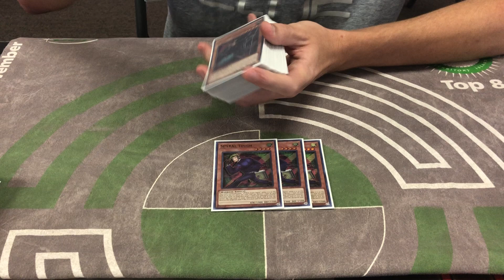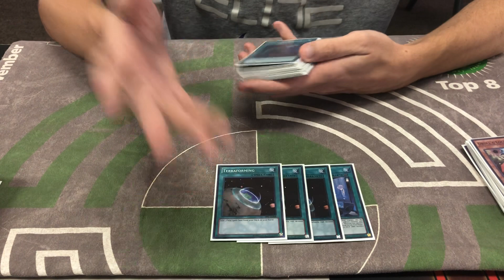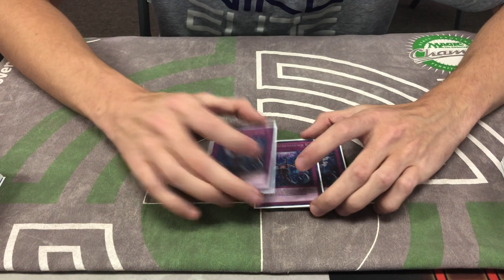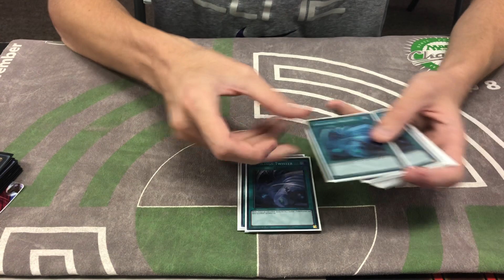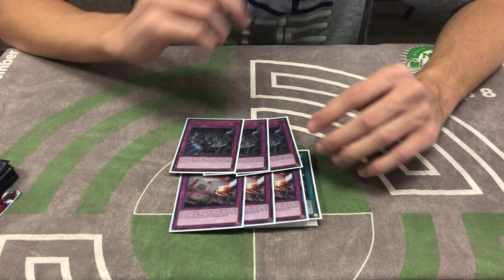Clifton land Top 64 NAWCQ Spyral Deck Profile